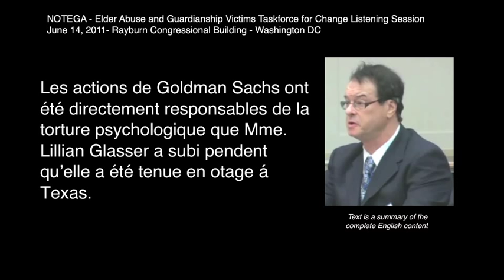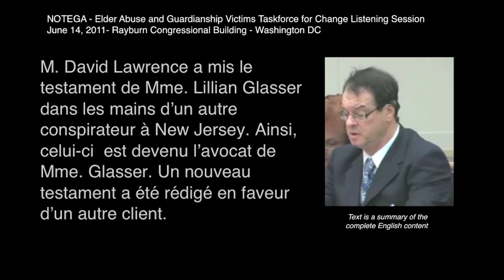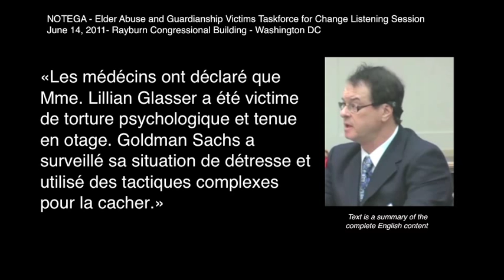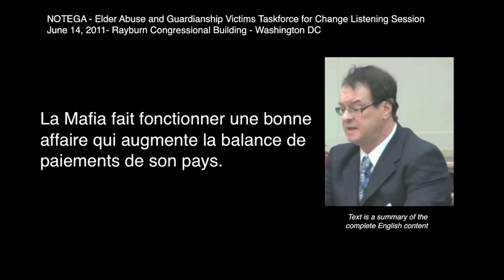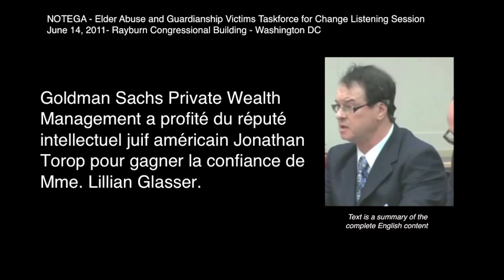La mafia américaine- Goldman Sachs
La mafia américaine- Goldman Sachs- L'abus des personnes âgées et la conversion frauduleuse de biens- vidéo en anglais avec une brève explication en français.

Je suis Mark Glasser, le fils de Mme. Lillian Glasser, une victime du terrible abus commis contre les personnes âgées para Goldman Sachs Private Wealth Management.

Goldman Sachs Private Wealth Management a trahi la confiance de ma mère, Mme. Lillian Glasser et a commis un abus de confiance vis- á -vis de son obligation fiduciaire envers elle.
Les actions de Goldman Sachs ont été directement responsables de la torture psychologique que Mme. Lillian Glasser a subi pendent qu'elle a été tenue en otage á Texas.
En France, une personne peut être libérée en payant une rançon. Pour Mme. Lillian Glasser il n'y avait aucun moyen d'échapper aux tentacules de Goldman Sachs.
M. David Lawrence, Chef du Business Intelligence Group chez Goldman Sachs, a pris un pouvoir par procuration de Mme. Glasser et est devenu le gardien de son testament.
M. David Lawrence a mis le testament de Mme. Lillian Glasser dans les mains d'un autre conspirateur à New Jersey. Ainsi,  celui-ci  est devenu l'avocat de Mme. Glasser. Un nouveau testament a été rédigé en faveur d'un autre client.
«J'ai téléphoné M. David Lawrence, Chef du Business Intelligence Group chez Goldman Sachs. Il avait un pouvoir par procuration et a promis d'appeler ma mère. »
«Une heure après j'ai reçu un coup de téléphone du Texas en me demandant de ne pas téléphoner ma mère. C'est a ce moment que j'ai compris que Goldman Sachs avait vendu ma mère, Lillian Glasser, dans la partie basse du fleuve San Antonio.»
Stacy Eastland, un expert en impôts chez Goldman Sachs  trés connu, a crée un paternariat familial ou ont été placés les fonds de Mme. Lillian Glasser. Mme. Lillian Glasser a été dépouillée de ses biens.
Una comparaison entre Goldman Sachs et la Mafia pourrait s'avèrer utile: la Mafia possède un code d'honneur, tandis que Goldman Sachs ne dispose d'aucun code d'honneur
«Les médécins ont déclaré que Mme. Lillian Glasser a été victime de torture psychologique et tenue en otage. Goldman Sachs a surveillé sa situation de détresse et utilisé des tactiques complexes pour la cacher.»
«Un journaliste a écouté les cris d'angoisse de Mme. Lillian Glasser. Publiés à la une, ses articles ont révélé sa souffrance.»
La Mafia fait fonctionner une bonne affaire qui augmente la balance de paiements de son pays.
Goldman Sachs ne produit rien. Goldman Sachs est un parasite qui vampirise l'économie américaine.
Tournons nous vers la sagesse de la guillotine pour mettre Goldman Sachs sur la planche à découper de l'histoire.
L'intention de cette comparaison entre Goldman Sachs et la Mafia n'est aucunnement d'offenser la Mafia.
Goldman Sachs Private Wealth Management a profité du réputé intellectuel juif américain Jonathan Torop pour gagner la confiance de Mme. Lillian Glasser.
Au cas ou Goldman Sachs Private Wealth Management serait interessé par votre argent, vous pouvez vous attendre a que Goldman Sachs Private Wealth Management utilise les services d'une respectable personne parlant Francaise dans le but de gagner votre confiance.
«S'il vous plaît mettez en vigeur tout de suite la loi qui protegerá les droits de nos citoyens plus âgés. Que la souffrance de Mme. Lillian Glasser ne soit pas en vain.»